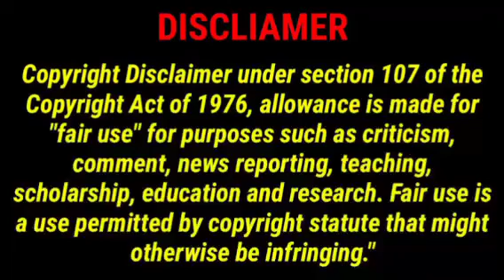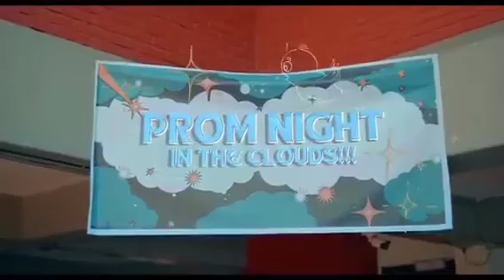Rugged boy 😎Chocolate boy😇final part thai bl series tamil review